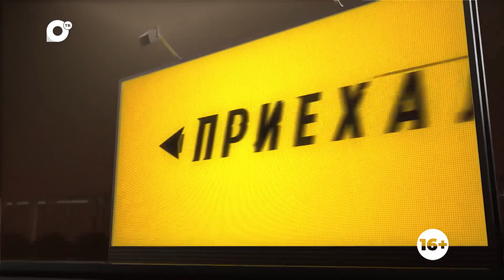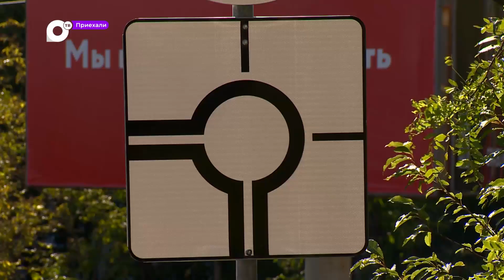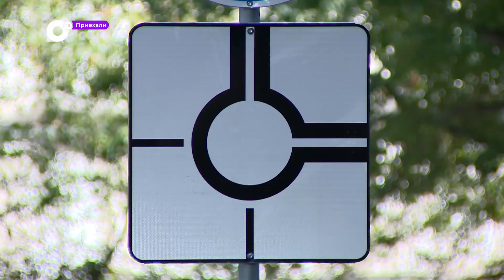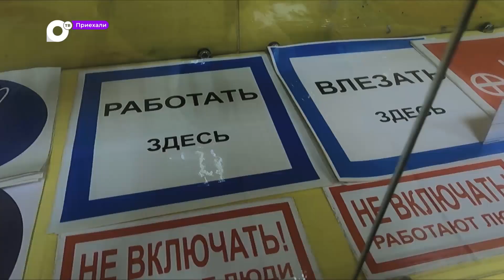Приехали! / Приехали, переоделись / 02.10.23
Программа меняет «одежду», теперь дорожные знаки, каверзная разметка и все тонкости «железа» в новом оформлении. Кстати, об одежде, выбрать робу, комбинезон для ремонтных работ и надёжные перчатки – тоже нужно уметь. Уделим этому пару минут!